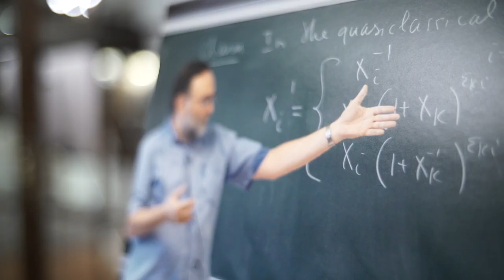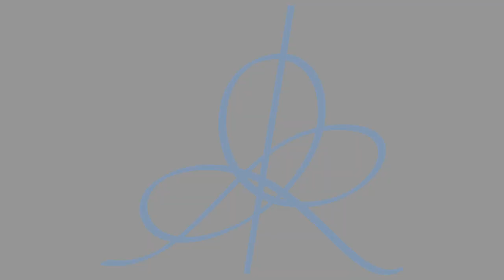2019 Friends of IHES Gala in New York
We captured some of the most memorable moments of the 2019 edition of the Friends of IHES gala, titled “Game Theory: The Science of Strategy”.

More than 150 guests joined Michael R. Douglas, President and Chairman of Friends of IHES, and Emmanuel Ullmo, Director of IHES, at the Harvard Club of New York City on November 5 to hear about and discuss game theory. The subtleties of this fascinating topic were illuminated by Constantinos Daskalakis (MIT) and Neil Chriss (Omnis Quantitative), while author Sylvia Nasar (A Beautiful Mind) hosted the evening.